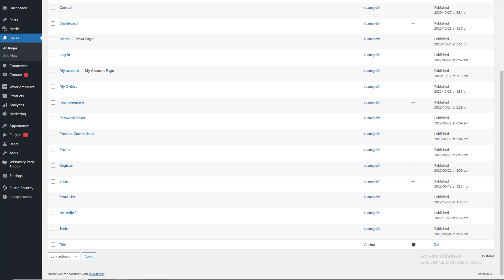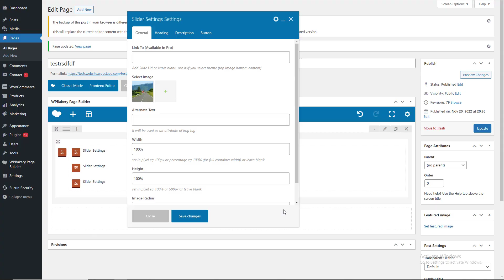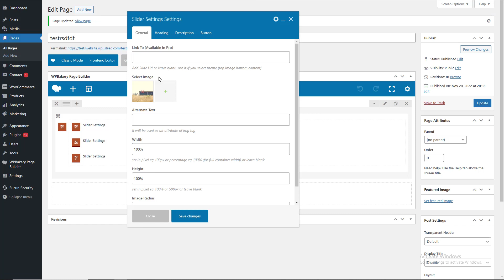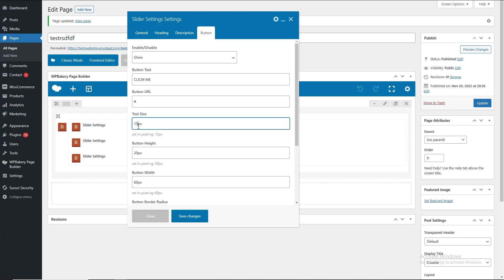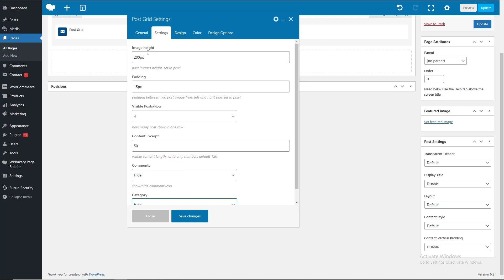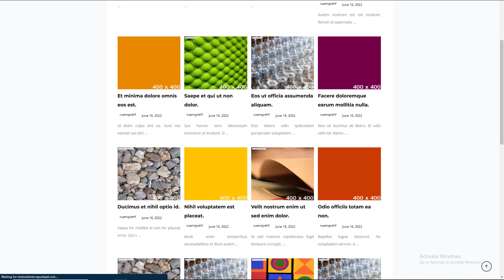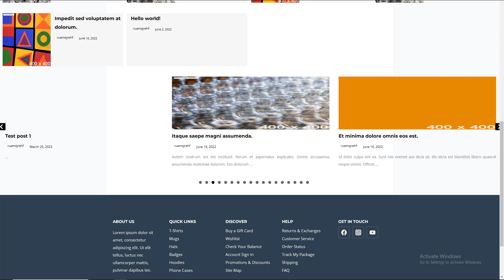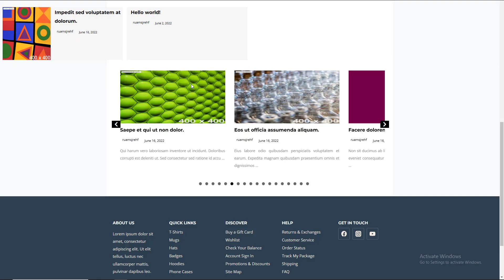How To Make A Carousel In Wordpress With | Wpbakery Page Builder Tutorial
In  this video you know how  to make a carousel in wordpress with wpbakery page builder in your website. With Ultimate Carousel, you can create carousels for any kind of your content. We’ve integrated into WPBakery Page Builder to bring you a very flexible, very lightweight and very intuitive carousel creation system. Carousel Anything is responsive and touch enabled. In touch devices, you can drag and swipe the carousel to move it.